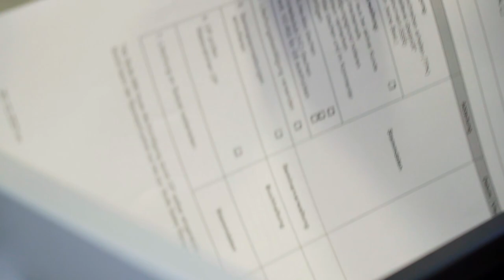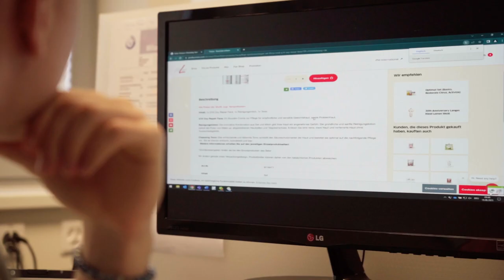Die Ausbildung als Kaufmann/-frau EFZ bei der PM-International AG | Lehrstellenvideo | Yousty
Ein Einblick in den Alltag einer Lehrstelle bei der PM-International AG in Thayngen SH als Kaufmann/-frau EFZ

Interessiert ihr euch dafür, was die Ausbildung als Kaufmann/-frau EFZ bei der PM International AG so besonders macht? Dann seid ihr hier genau richtig. In diesem Video werden die wichtigsten Fragen geklärt.

Die PM International AG in eigenen Worten: «Weltweite Marktführung in Entwicklung und Vertrieb hochwertiger Produkte für Gesundheit, Fitness und Schönheit. PM-International hat sich daran gemacht, die Führung im internationalen Vertrieb von hochwertigen, hochmodernen Produkten für Gesundheit, Fitness und Schönheit zu übernehmen — von innen und außen.»

Ihr wollt mehr über eine Ausbildung bei der PM-International AG erfahren? Hier gibt es mehr Informationen: Das Besondere an yousty.ch ist, dass du neben allen wichtigen Informationen und Tipps zu den Berufen, freien Lehrstellen und dem Bewerbungsprozess Einblicke in ein Unternehmen bekommst. Bei Yousty kannst du online schnuppern!